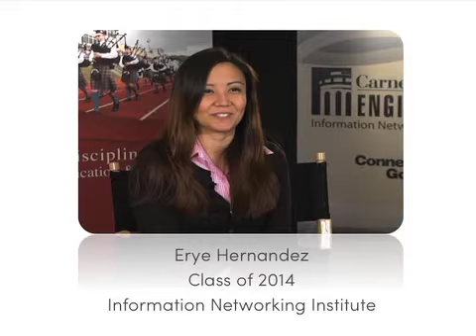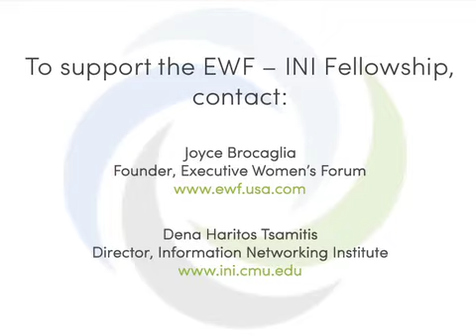Erye: Lifting Up a Future Changemaker, EWF INI Fellowship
Goal-minded. That's one way to describe Erye when you consider that her pursuit of a bachelor's degree in Washington, D.C. took her nearly ten years while she worked to support her family. Thanks to the EWF INI Fellowship, Erye began graduate studies in information security last fall worry-free of tuition costs. Since then, she has worked with a top Carnegie Mellon researcher in software security, networked with IT professionals through EWF, and shared her passion for computer science with high school students. Is there a doctoral program in her future? It seems nothing can stop this scholar.